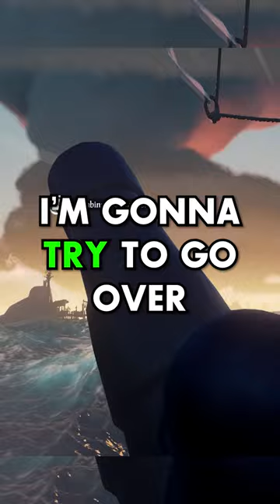Landing in the CROW'S NEST 😲